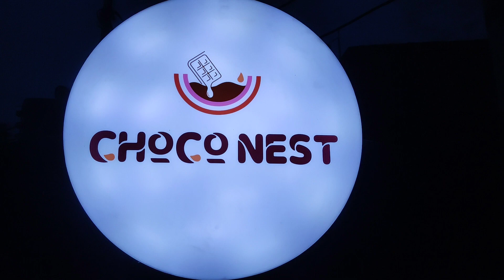Choconest waffels foodcart in delhi best food cart design in NCR (contact -9582424168 js food cart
company name

youtube videos

this is hand push cart hand puch momos cart#pasta#biryani#bbq#chinese#icecream#sendwich#golgappa#vegetable#south#
this food cart structure made by Ms & SS tubeler pipe out side cover by acp sheet (aluminium composite panel) and covered by ECO VINAL pasting around the cart all side and one signage board dc in side the cart and out side tha cart

three burner on table top & 8 container for chatni or 1 bbq or 2 deep fryer  cart#momos#maggi#omlette#pasta#burger#spring roll#french#chaumin#sendwich